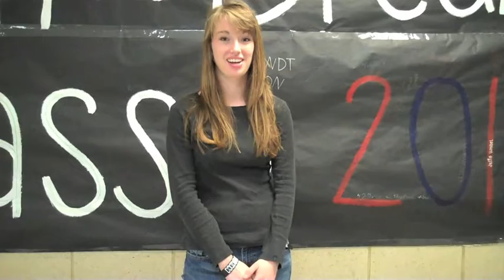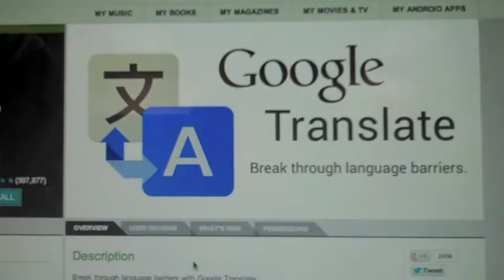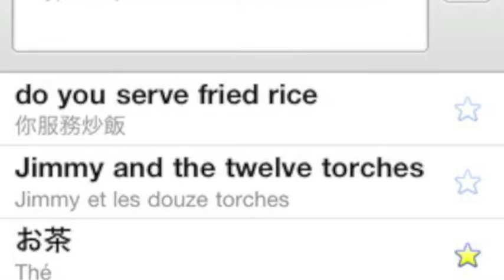Episode 22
Episode 22 for broadcast on April 19